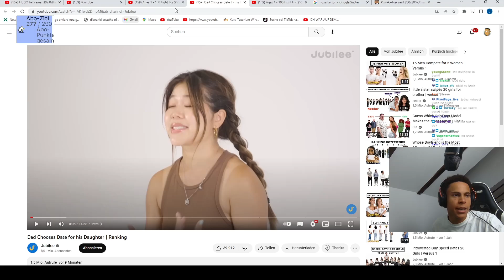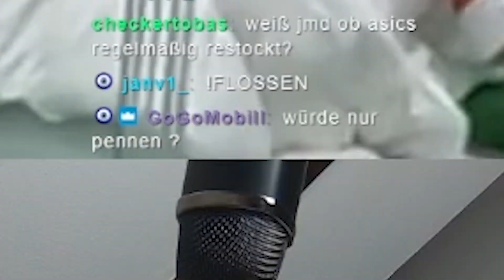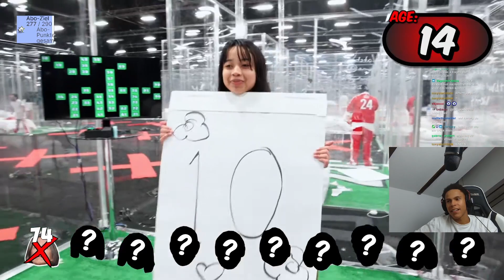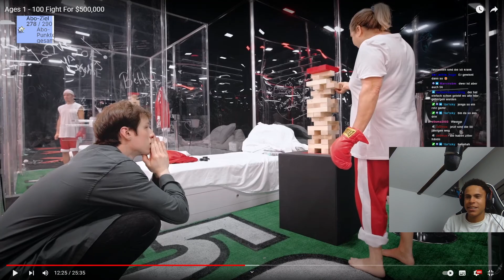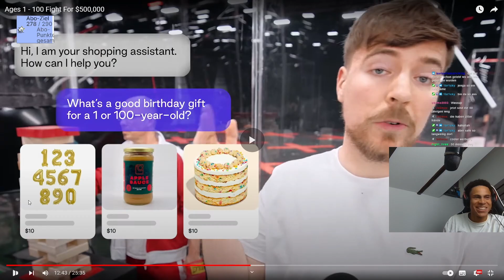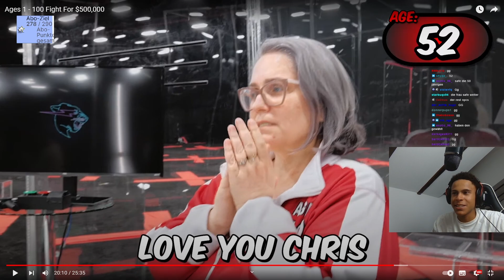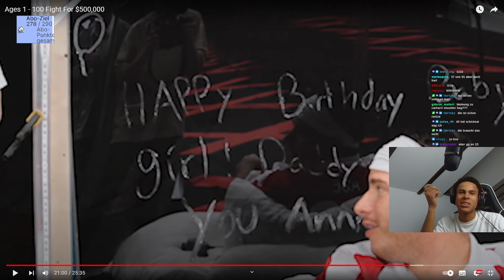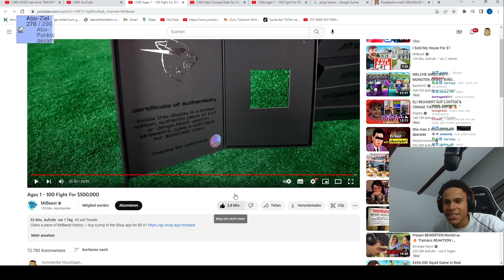100 JAHRE ALTER MANN IN EINEM MRBEAST VIDEO I Reaktion auf "Ages 1 - 100 Fight For $500,000" Mrbeast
100 JAHRE ALTER MANN IN EINEM MRBEAST VIDEO I Reaktion auf "Ages 1 - 100 Fight For $500,000" Mrbeast